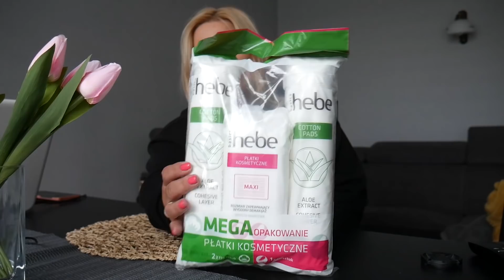KUPIŁAM COŚ W PEPCO / NALATAŁAM SIĘ NA DARMO / VLOG / KOSMETYKI / TRUST MY SISTER / MAJ 2021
Dzisiaj vlogowo.